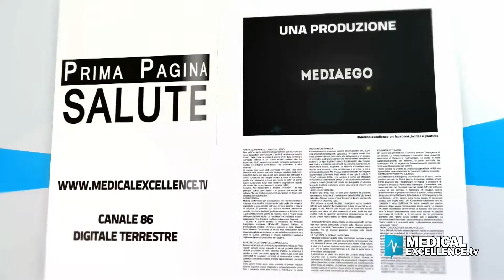Cocaina tagliata male: aumentano le morti a Siracusa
Il laboratorio di Tossicologia Forense dell'Università di Catania, ha notato un taglio "imprevedibile e a volte palesemente errato" nelle dosi di cocaina in circolazione da questa estate, da loro analizzate. Ulteriori analisi sono ancora in corso per determinare l'eventuale presenza di sostanze pericolose. Tra l'altro quest'estate è stato riscontrato un inatteso aumento della mortalità in consumatori di cocaina nella Sicilia centro-orientale e, in particolare, nella provincia di Siracusa. Ma quali problemi potrebbe arrecare questa sostanza? Ne parliamo con Roberto Cafiso, direttore del SerT, Servizio per le tossicodipendenze di Siracusa.